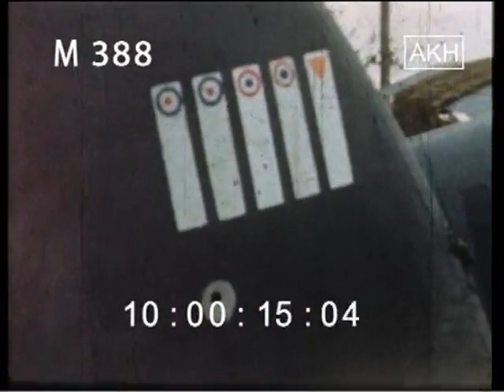II./ZG1, Battle of France, May 1940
Bf110C-2, 4./ZG1, 2N+GM. Pilot, StaKa Oblt. Rolf Kaldrack.